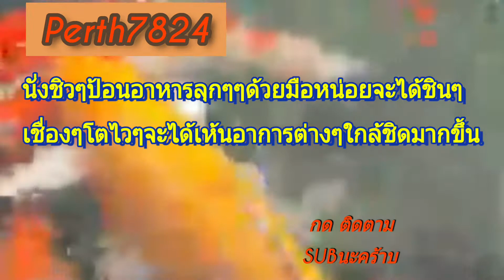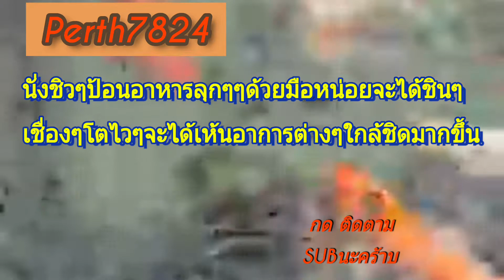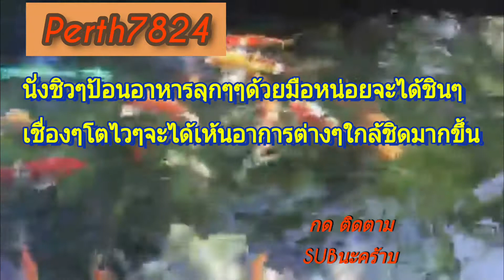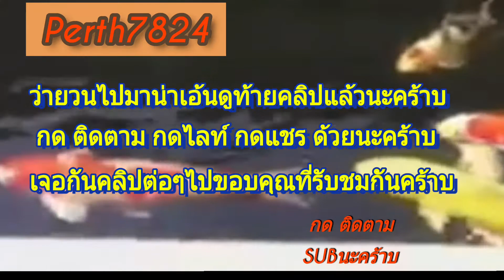นั่งพักก่อนๆนั่งชิวๆ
ป้อนอาหารปลาทำให้เชื่องมือดูอาการใกล้ชิด